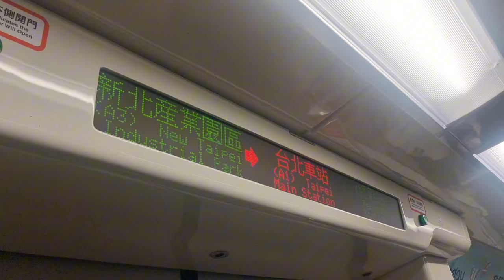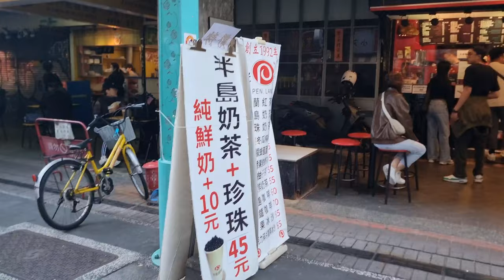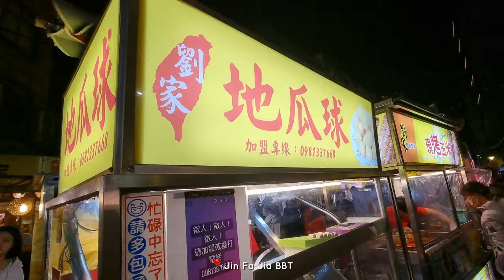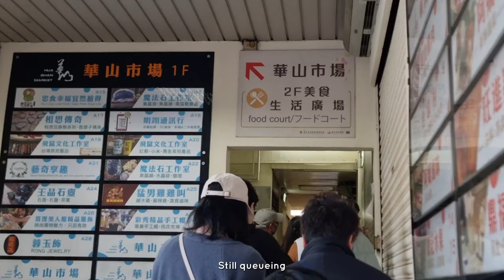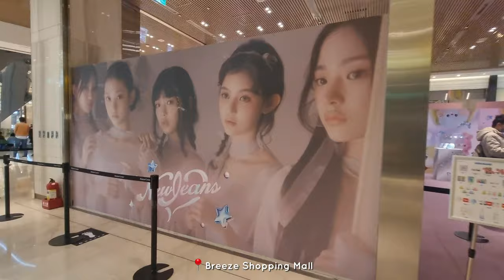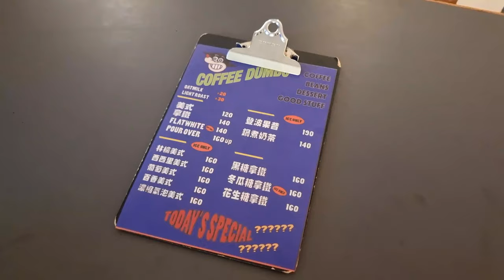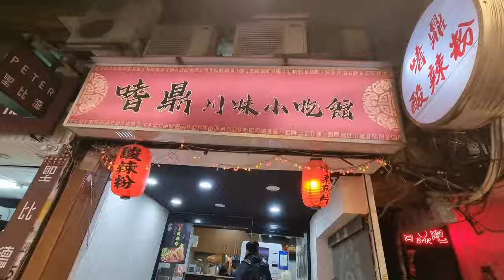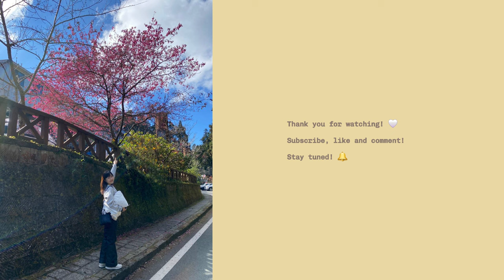Taipei Vlog 🇹🇼 | Cafe and Bar, Shopping, Night Market | Elephant Mountain, Taipei 101, Ximending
Welcome to my Taipei vlog! :)

Thanks for stopping by and I hope you enjoy the video!

Day 1
00:58 02:37 10:34 Ah Zhong Mian Xian
01:44 J&G Chicken
02:01 2nd Street, Ximen

Day 2
02:28 10:44 PenLand Coffee House
02:44 SOGO Departmental Store
03:04 2nd Street, Zhongxiao Fuxing
03:11 East Shopping District
03:36 Elephant Mountain
03:57 Raohe Night Market
04:24 Hanko60 Bar, Ximen

Day 3
05:05 阜杭豆漿 Fu Hang Soy Milk
05:44 LiYi Cake Shop, Taipei Main Station
06:12 2nd Street, Q Square
06:33 Chiang Kai-Shek Memorial Hall
07:11 2nd Street, Breeze Nan Shan
07:24 Nonsense Cafe and Bar, Ximen

Back to Taipei
07:38 Swiio Hotel, Ximen
07:49 逐爱转运站

Last Full day in Taipei
08:03 08:30 刘妈妈饭团
08:13 08:25 鼎元豆浆 Ding Yuan Soy Milk
08:46 Dumbo Coffee
09:11 Ron Douhua
09:40 嗜鼎酸辣粉, Ximen
10:03 Food Alley in Ximen, Near ABC Mart

Last morning in Taipei
10:19 10:36 永和豆浆 Yong He Soy Milk, Ximen

Music Credits
Watch:
• Sunflower — Soyb | Free Background Mu...

Taken on Samsung S21 Ultra